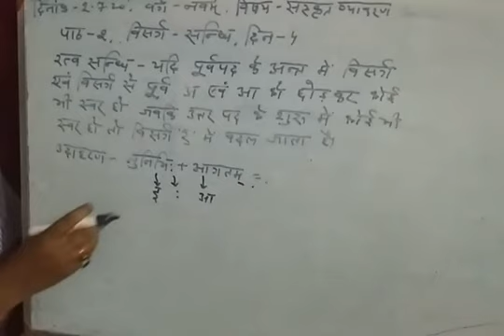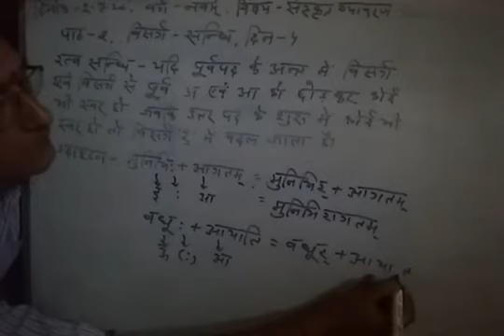वर्ग-नवम, विषय- संस्कृत व्याकरण, पाठ-२, प्रकरण - विसर्ग संधि, दिन - चतुर्थ, 02-07-20